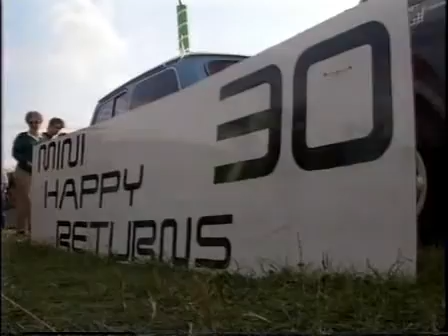Mini Cooper MEET 1989